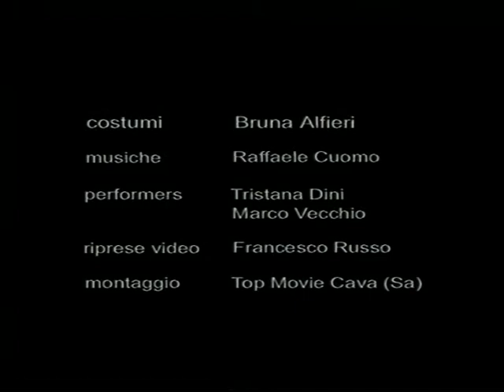MUSICA CONCRETA ELETTRONICA ACUSMONIUM BRUNA ALFIERI RAFFAELE CUOMO ""ENAPOLYMORPHOS"" 2000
MUSICA CONCRETA ELETTRONICA ACUSMONIUM BRUNA ALFIERI RAFFAELE CUOMO ""ENAPOLYMORPHOS"" 2000 "" HARPSICHORD"" 2000 TRISTANA DINI MARCO VECCHIO